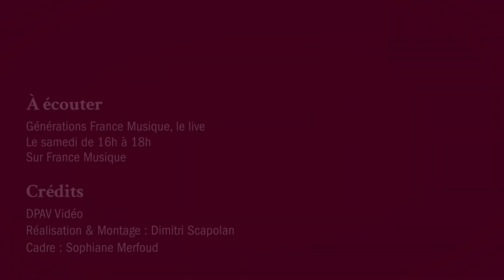Felix Mendelssohn : Trio pour piano et cordes n° 2 en ut mineur op. 66 - II. Andante espressivo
Le Trio Eluard interprète Trio pour piano et cordes n° 2 en ut mineur op. 66 : II. Andante espressivo de Felix Mendelssohn. Extrait du concert Génération France Musique, le Live, enregistrée le 12 septembre 2020.